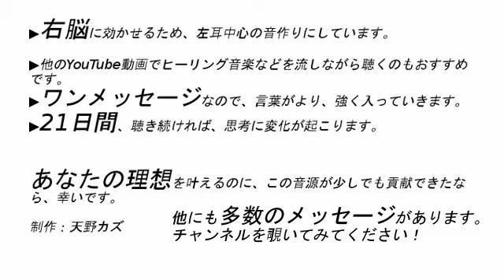私は世界一の幸せ者だ【BGMなしアファメーション】